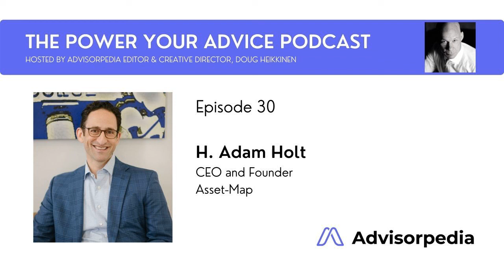Delivering Financial Planning in 30 Seconds - With Adam Holt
Adam Holt is the CEO and Founder of Asset-Map, an award-winning software platform that combines design thinking and personal finance to help advisors display their clients’ complete financial picture. In this episode of Power Your Advice, Doug Heikkinen and Adam discuss how Asset-Map came to be, and how they strive to help advisors deliver exactly what their clients want: clarity and simplicity.

How Asset-Map allows advisors to better mine their clients’ data to provide more in-depth analysis

Why “simple elegance” is at the foundation of everything Asset-Map builds
How Asset-Map can help advisors drive engagement and make their clients feel more involved with their decisions

Where Adam sees technology & advice converging over the next few years